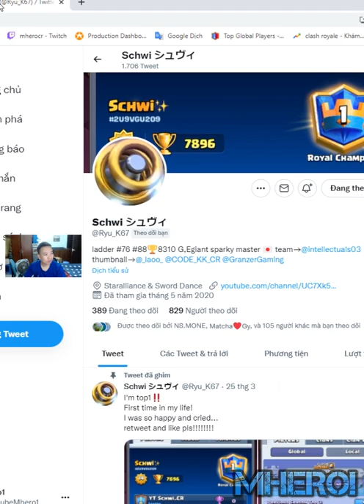GIANT SPARKY Mirror BEST DECK IN Clash Royale Schwi シュヴィ